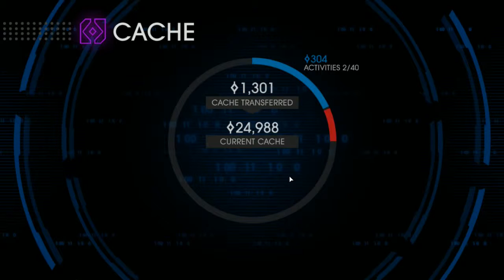Saints Row 4: Part 5 - The Collectathon Begins (COLLECTATHON I)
Clusters will be found! Side quests will be completed! The Collectathon saga begins!!